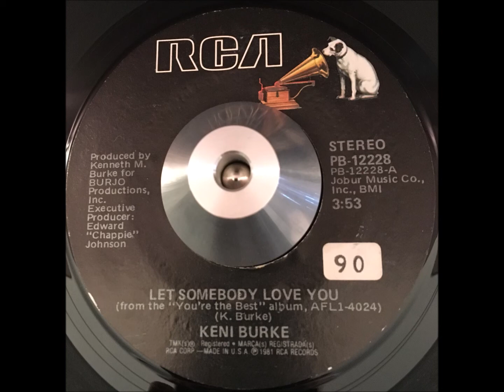Keni Burke Let Somebody Love you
Infectious soul dancer from 1981 always makes me get on the floor when it is played out